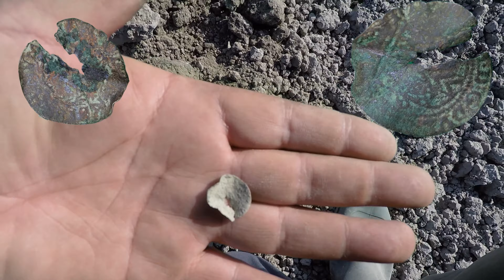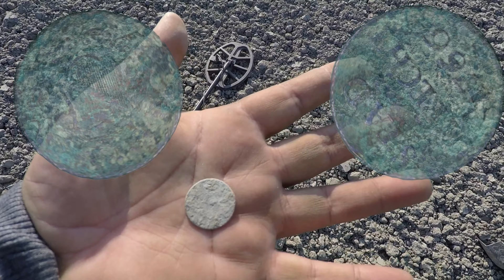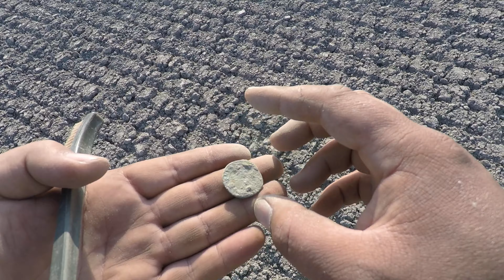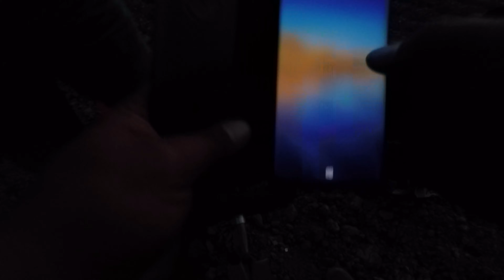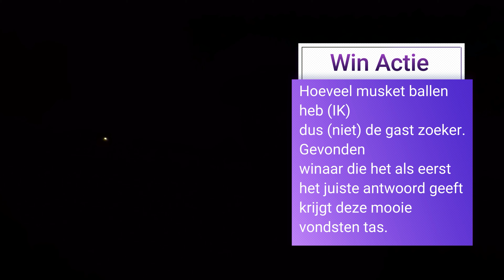Extra lange metaaldetectie video. Met mooie vondsten en een prijsvraag ergens verstopt succes!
Vandaag opstap geweest met een nieuwe zoekmaat, die sinds kort ook begonnen is met metaaldetectie.
Heb even laten zien hoe de detector werkt een miniworkshop.
En vergeleken wat het verschil is tussen de Minelab Vanquish 540 en de Vanquish 340 model.
Wil je weten wat het verschil is, bekijk snel de video.
Weer veel leuke vondsten en
Er zit een prijsvraag verstopt!

INFO
Dag, leuk dat je kijkt op mijn kanaal.
Mijn naam is Wesley en ben een fanatieke metaaldetectorist.
Samen met mijn zoek vrienden speur ik de bodem af.
Op zoek naar goud zilver en prachtige relics en nog veel meer Top vondsten.

Like, deel als je deze video leuk vindt.

TOP!

TIP: er is ook een leuke facebook groep waar nog meer onwijs mooie vondsten op gedeeld worden door andere zoekers.
Link staat⇩⇩⇩